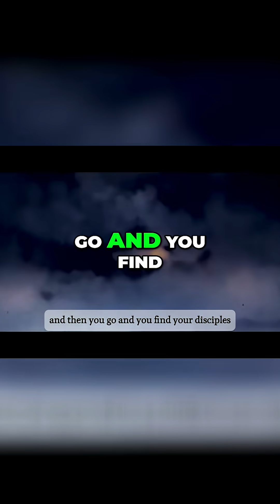Jesus' Crucifixion: Medical Analysis & Survival Chance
We explore the medical aspects of Jesus' crucifixion, examining a study by JAMA. We analyze the likelihood of survival and the potential cause of death according to medical and biblical scholars. What were the chances of Jesus surviving?